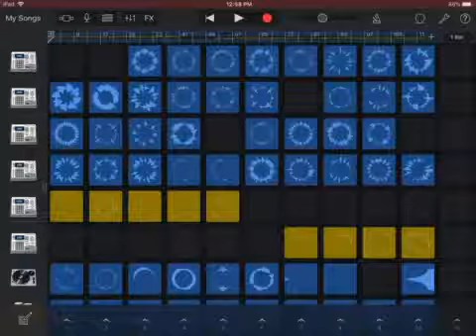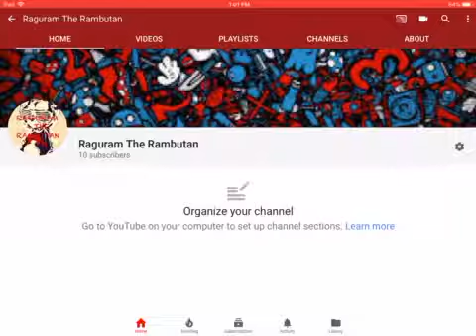Music remix 😎2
Made using GARSGEBAND